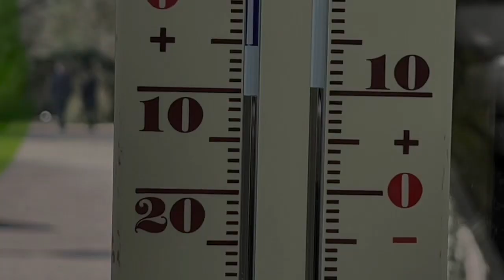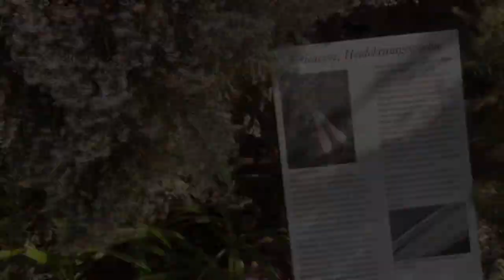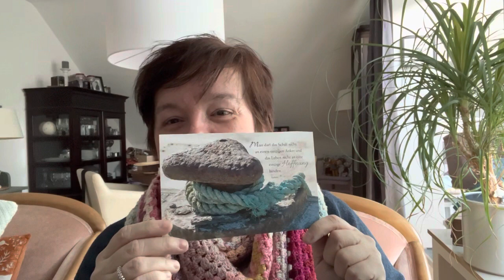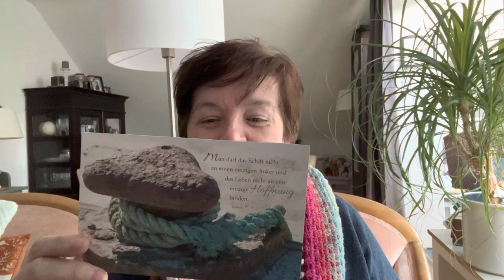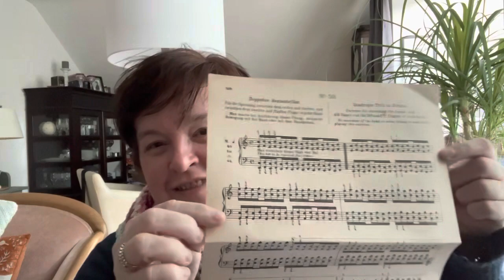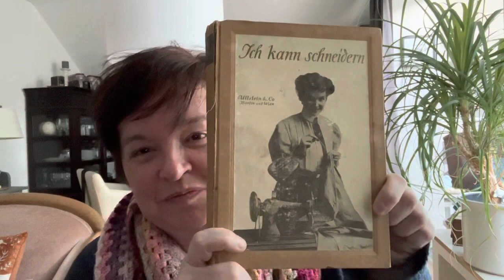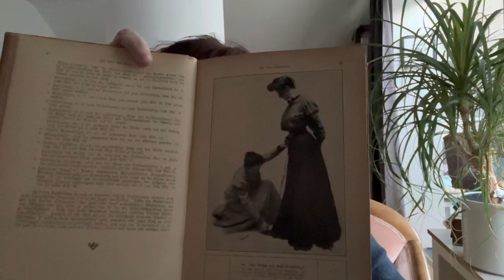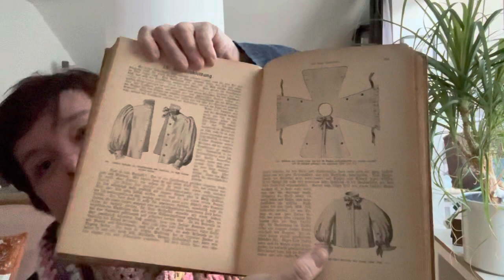The Sunbirdcrochet Podcast - Episode 61 Backfisch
@sunbirdcrochet on Instagram

Skip to the yarny content: 13:24

Finished object:
- Squidge, free pattern by Glenda Howell, made for Marta @martamitchelldesigns

WIPs:
- Chrysalis Throw, pattern by The Floral Hook
- Battenberg Blanket the second

Easy Crochet Projects for Easter:
- Daffodil, free pattern on youtube by HappyBerry Crochet
- Egg cozy (freeform crochet)
- King Protea Square, free pattern by Dedri Uys

Swaps:
- Leaping Hare shawl with Caroline @carolinefortheloveofcrochet
- Briar Rose cowl with Carol @oldroli on Instagram
and she gifted me these patterns:
- Love Note by Tin can knits
- Easy Eyelet Yoke Sweater by knitatude on Rav
- Take Two shawl by SweetCrochetDreams

Incoming:
- Frog princess from Bastelherzchen (Etsy)
- Yarn from Eifelwolle (Etsy)
- Vintage crochet gloves from LeRomantiqueBoutique (Etsy)
- crochet pattern Marigold Desert from The Floral Hook
- Antique sewing book: Ich kann schneidern from 1909

Chat
- Battenberg Blanket MAL Zoom meeting on Sunday 11am South African time
The MAL is run by @independence_yarn_crafts and@dieboervroumariette
- butmakeitcrochetcal a beautiful FO by Caroline @mindandmusecrafts
- Edwardian fashion by @StitchinAddiction